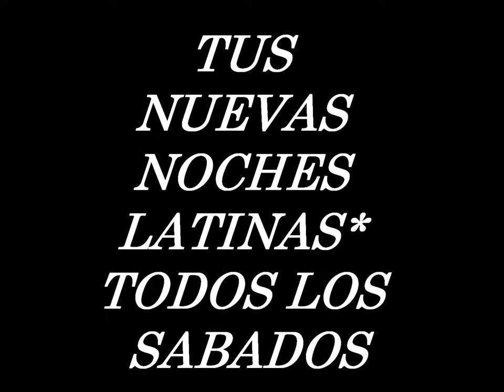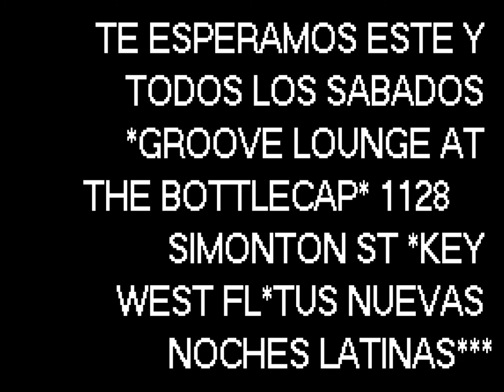WHITE LATIN PARTY GROOVE LOUNGE AT THE BOTTLECAP MARCH 8 2014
JC PRODUCTIONS TE INVITA A UNA NOCHE DIFERENTE CON MUCHO ESTILO,ELEGANCIA Y GLAMOUR*ESTE PROXIMO SABADO 8 DE MARZO*TE ESPERAMOS A NUESTRA PRIMERA NOCHE LATINA*EN EL REDISEÑADO Y ELEGANTE* GROOVE LOUNGE AT THE BOTTLECAP*106 SIMONTON ST*ESTE SABADO(WHITE LATIN PARTY-(VISTE DE BLANCO) &*EN LA MUSICA(DESDE MIAMI FL*EL CATEDRATICO*DJ BOSCO*A TU GUSTO JUNTO AL MAS DURO*DJ JC*CELEBRANDO EL CUMPLEAÑOS(B-DAY BASH) DE OSMAR SILVA* RECUERDA (PUERTAS ABREN 11PM)MAYORES DE 21 SOLAMENTE*DRESS TO IMPRESS.